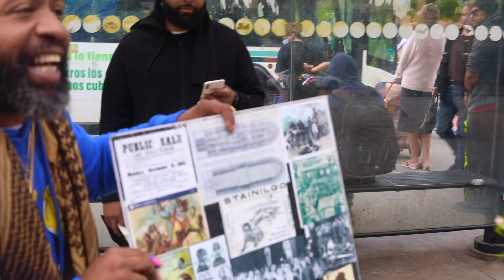Ustedes Son Las Israelitas De La Biblia! WFI RI Español Coming Soon.